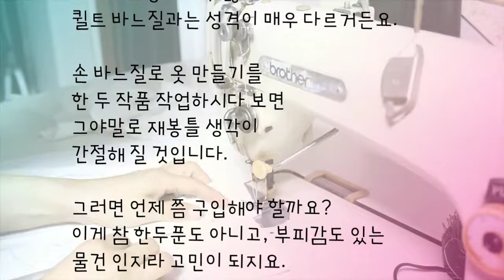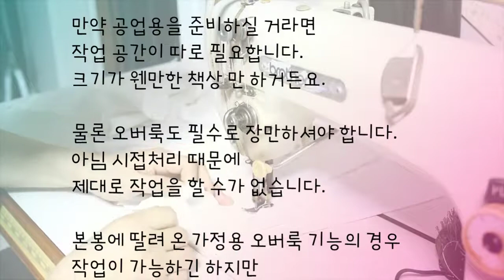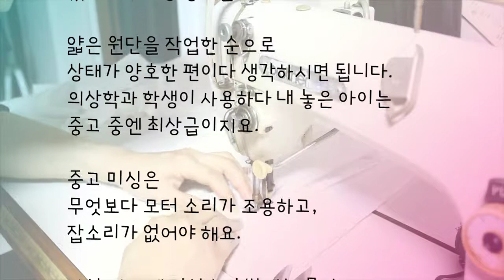재봉틀 시작하기/재봉틀 뭘로 사야 할까?/재봉틀 구입기/buy sewing machine story